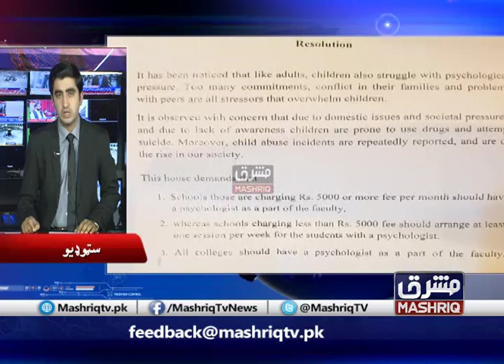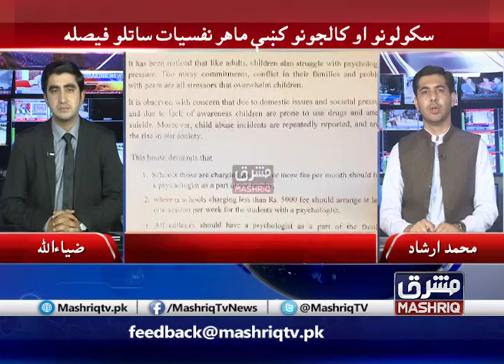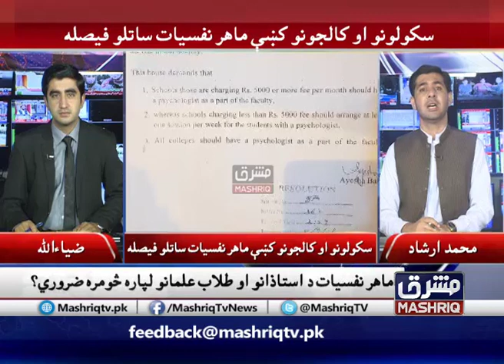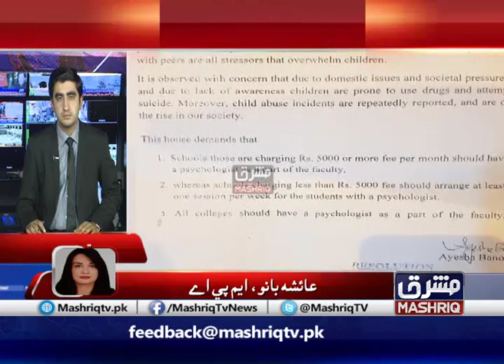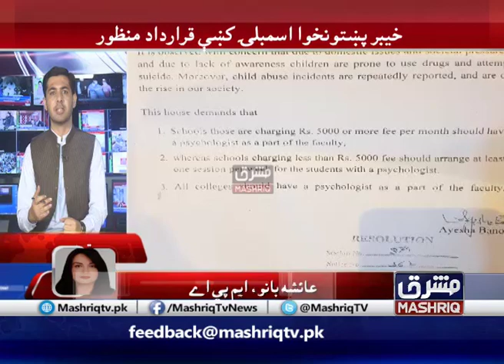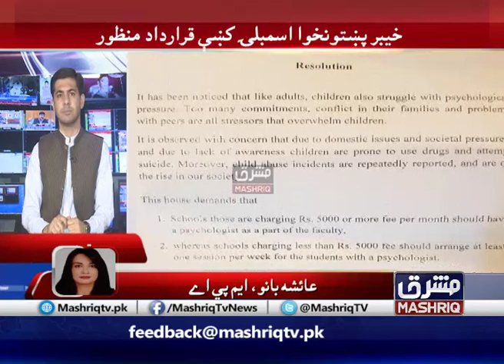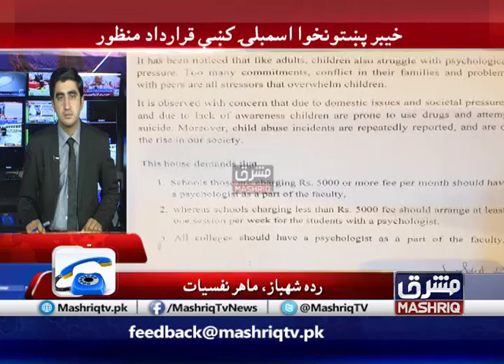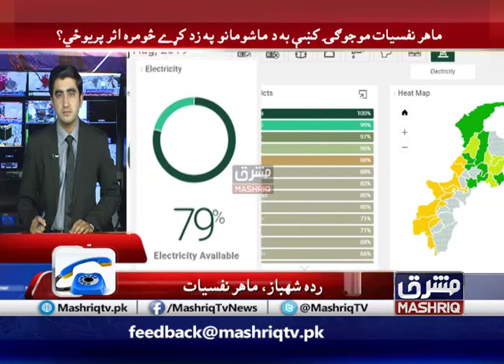Mashriq Special | 15th-September-2019 | Mashriq TV